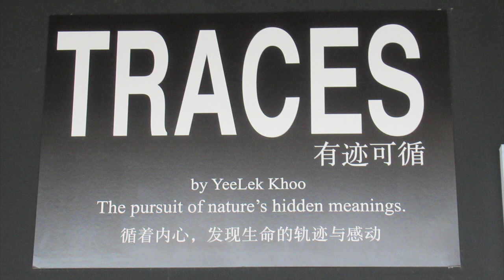Malaysia, An Evening Walk @ Hin Company Ltd , 28 Jan 2023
Hin Compang Ltd is an old bus depot that now has the setting of indoor and outdoor art  exhibits.